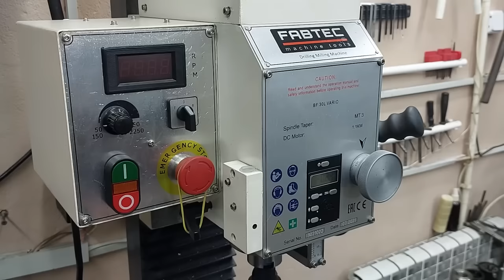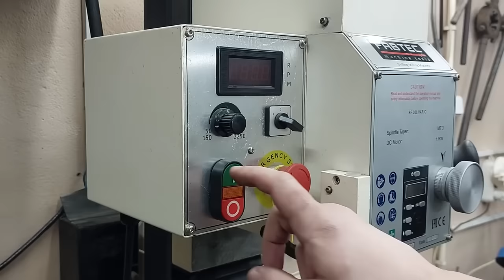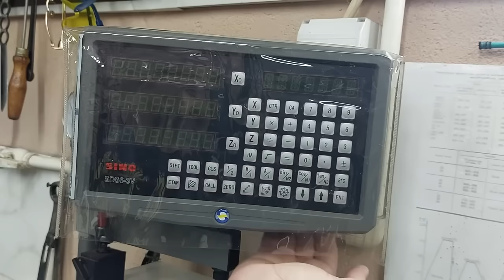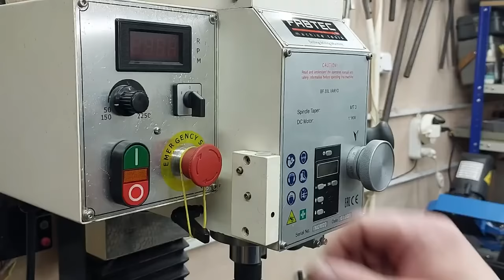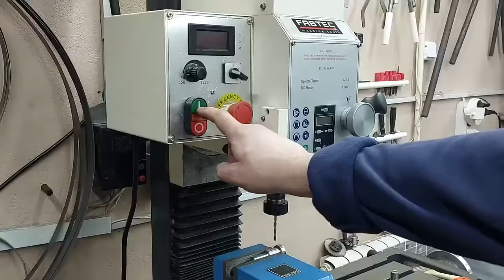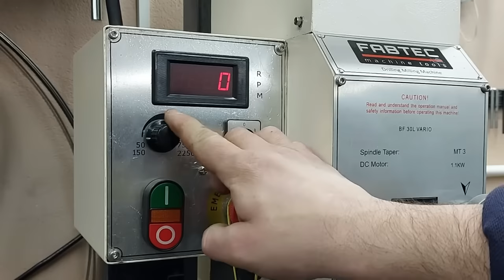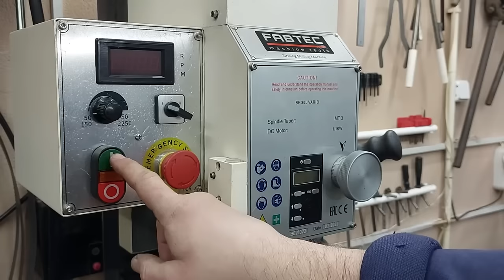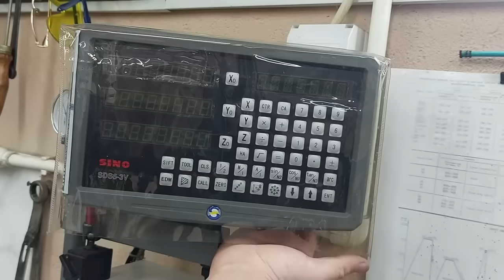Creative tools and ideas on the lathe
Top 3 amazing tools made with lathe and milling machine !!!
🔥Homemade
🔥DIY
🔥Creative ideas
🔥Make in home
🔥Life hacks
🔥Crafts